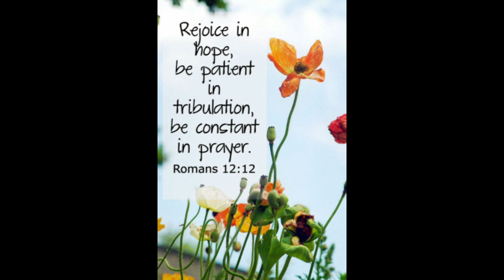🇬🇧 EXCITING PART 🤗 PAANO MAG APPLY SA UK THROUGH COLUMBUS CONSULTANCY PART 2 || Ms Emily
Shalom Ka BeLabs! This is Part 2 of the "Cross-Country Special Vlog" that I've been working on. For the next destination, Ms. Diane will share to us what is the available job offer, salary and requirements that United Kingdom sponsors require.

THIS is the PART 2: UK vlog for the Cross-country special three-part episode! So be sure to "WATCH UNTIL THE END" and "STAY TUNE" for the next one! Love yah!

PART 1: PAANO MAG CROSS COUNTRY TO US, UK AND EUROPE (POLAND) THROUGH COLUMBUS CONSULTANCY || Ms Emily

EARLE BELO
Team Effort

SPRING GANG
If You Wanna See Me Again (Instrumental Version)

ROCKIN' FOR DECADES
Days Away

🎬 FILMING EQUIPMENT:
Samsung S21
GoPro Hero 9
Rode Wireless Mic

- Emz